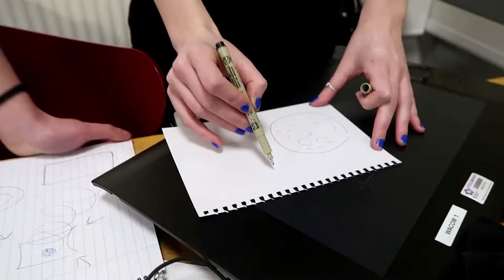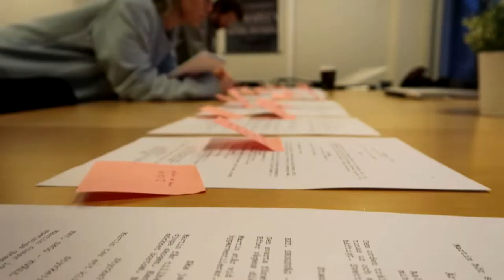Sista Resan Hem - Meet the Crew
I den här videon får ni möta projektägarna för kortfilmen Sista Resan Hem!

Syftet med videon är att berätta om våra lärdomar under projektets gång för att kunna inspirera andra filmskapare.

Projektägare:

Amanda Wilhelmsson
Claude Johnsson
Henrik Johansson
Mikaela Hargell
Jonas Wängelin
Viktor Fyhr
Erik Hallström
Karl-Johan Lindblad

Filmen är producerad av studenter vid Högskolan Dalarna.